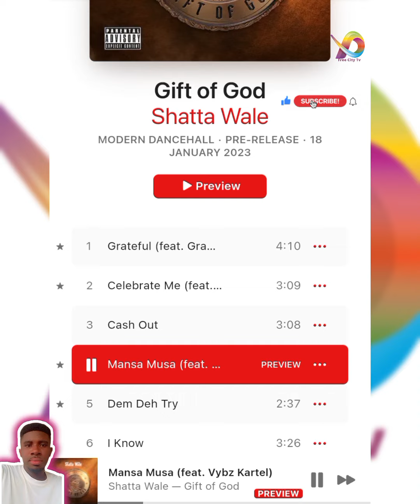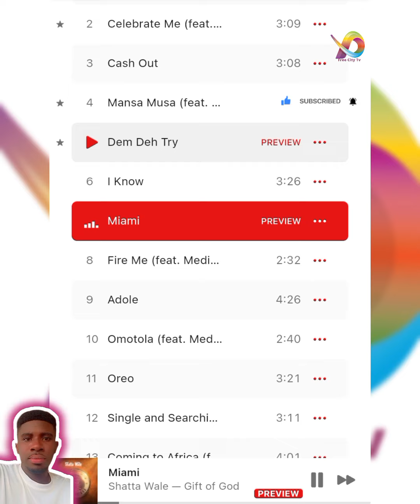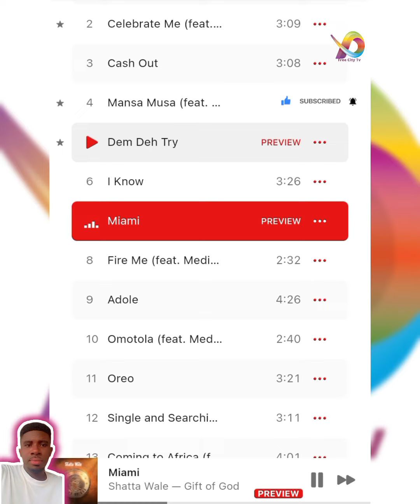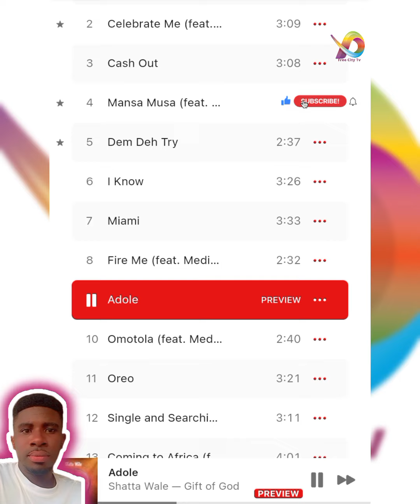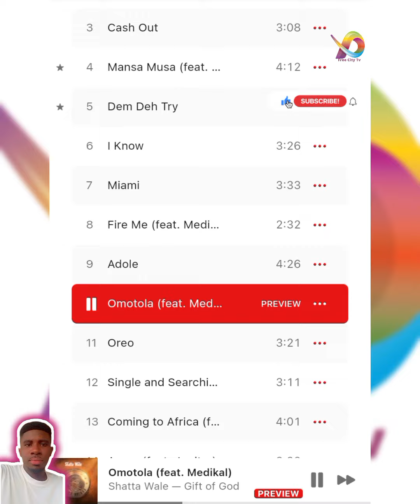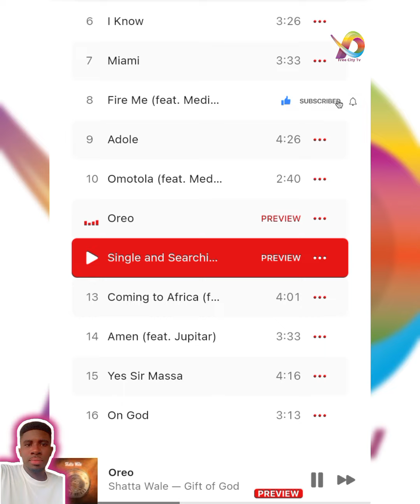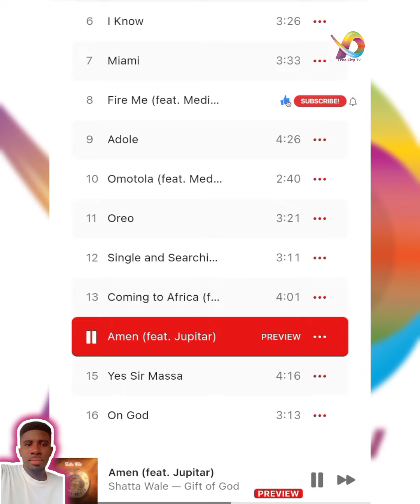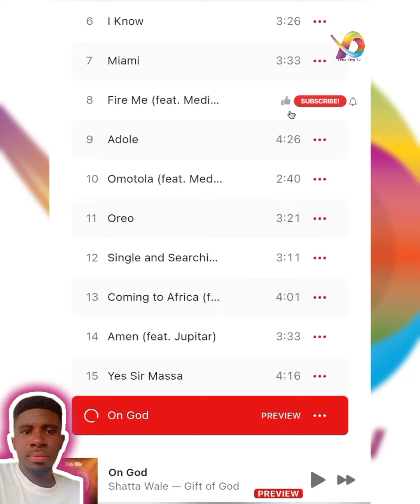Shatta Wale GOG Album Preview Listening Release & it's🔥🔥🔥